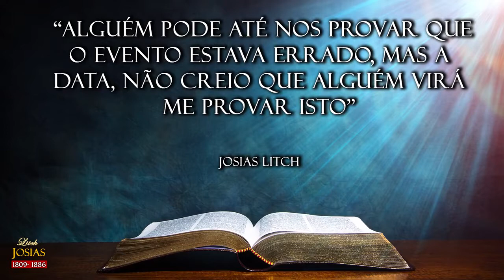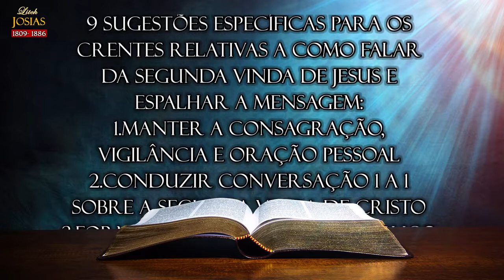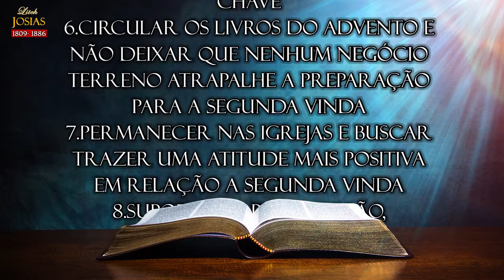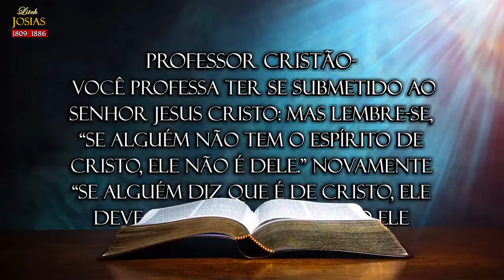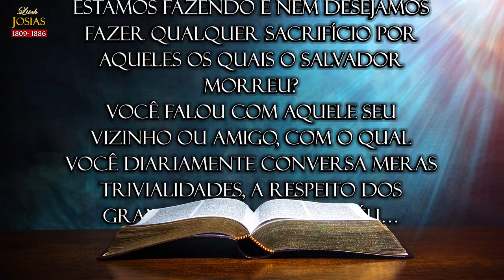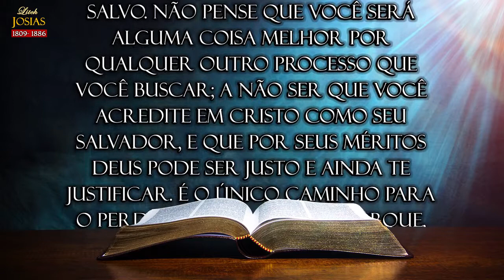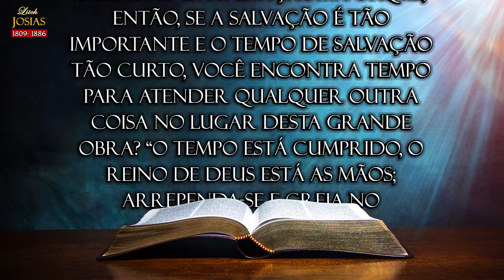Série Pioneiros Adventistas - Josias Litch